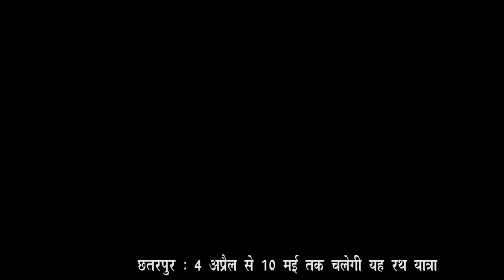बुन्देलखण्ड न्यूज़ पर बड़ी खबरें || Bundelkhand's Big News 9 April 2018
पुलिस प्रशासन और बुन्देलखण्ड कनेक्ट मिलकर करेंगे ‘लव यू जिन्दगी’, इसी माह होगा आयोजन

वन विभाग का कर्मचारी ही निकला लकड़ी का तस्कर, चित्रकूट की रैपुरा पुलिस ने लकड़ी से भरा ट्रैक्टर पकड़ा

कांग्रेस के नेताओं ने किया उपवास, गंगा जमुनी तहजीब को बरबाद करने का केन्द्र पर आरोप

झांसी में लोगों ने इकठ्ठा होकर देशी शराब के ठेके को कराया बन्द, ठेके की वजह से माहौल बिगड़ने का लगाया आरोप